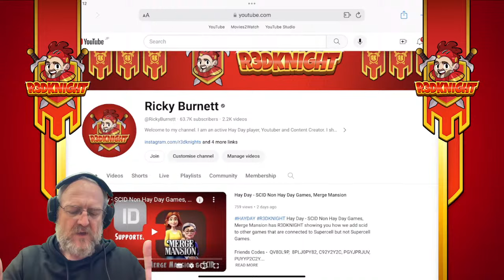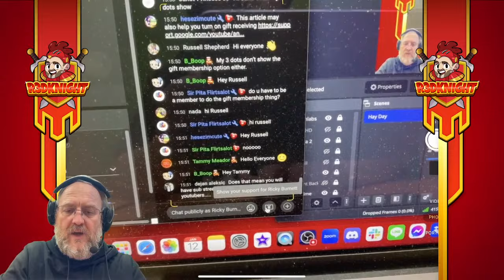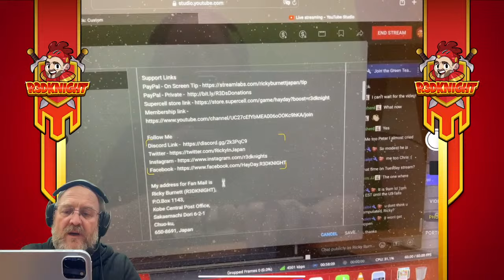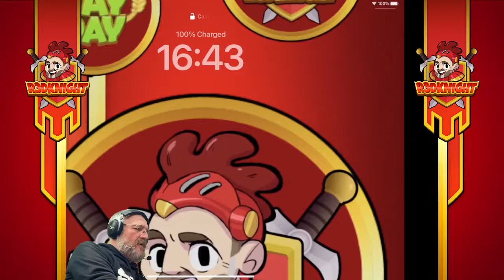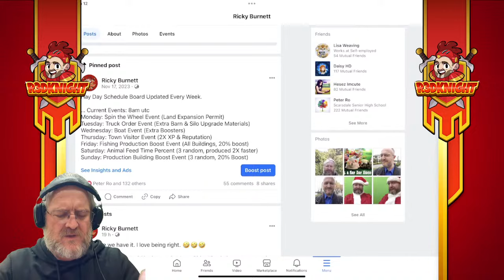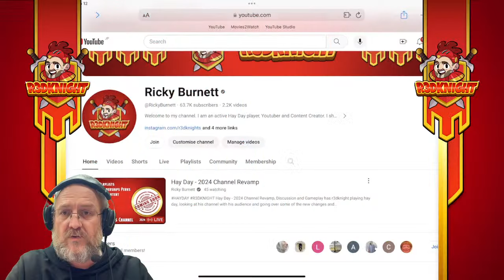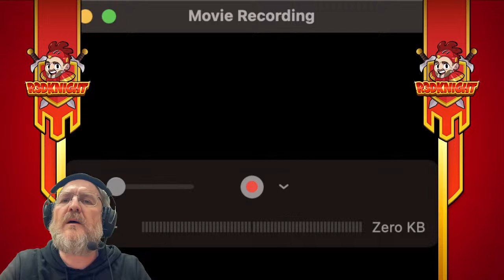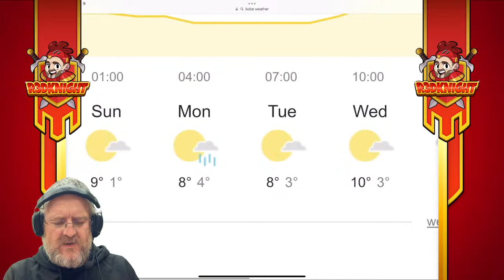Hay Day - 2024 Channel Revamp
HAYDAY R3DKNIGHT Hay Day - 2024 Channel Revamp, Discussion and Gameplay has r3dknight playing hay day, looking at his channel with his audience and going over some of the new changes and actions he will do in 2024.

Friends Codes -  QV80L9P,  8PLJ0PY82, C92Y2Y2C, PGYJPRJUV, PUYYP2C2Y.
Creator Boost Code - Please use Code R3DKNiGHT

Live Streams on YouTube
Mornings - Tuesday 9am to 3pm JST
Evenings - Friday 3pm to 9pm JST

P.O.Box 1143,
Chuo-ku,
650-8691, Japan